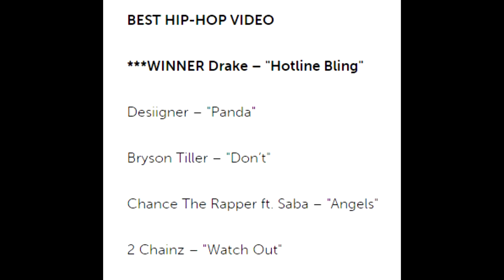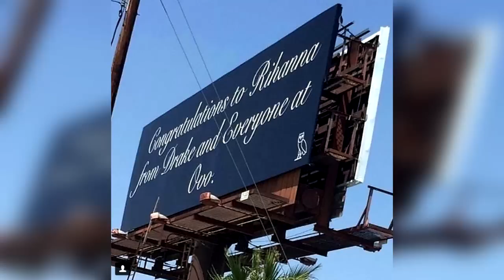MTV VMA 2016 - Drake Wins, Kanye West Speech VMAs & Rihanna performance (MTV Video Music Awards)